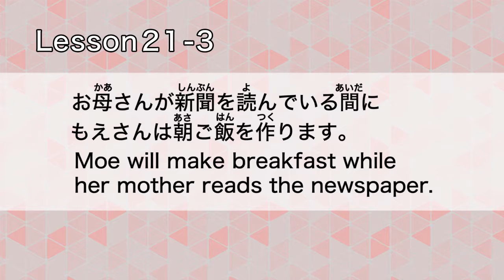GENKI: Lesson 21 新聞を読んでいる間に朝ご飯を作ります (No subtitles)